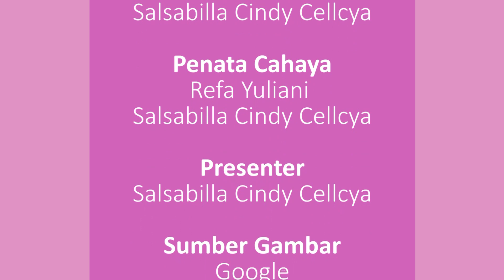RESIKO HAMIL DI USIA REMAJA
Sekitar 12 juta remaja usia 15 - 19 tahun melahirkan pertahunnya. Kehamilan pada usia remaja mengalami stres dan depresi. Beresiko kelahiran bayi prematur, berat badan bayi rendah, pendarahan, dan meningkatkan resiko kematian ibu dan bayi. Hal ini, umunnya disebabkan oleh minimnya pengetahuan calon ibu terhadap kebutuhan gizi bayi, kondisi organ reproduksi yang belum tumbuh optimal, dan kurangnya persiapan mental untuk menjadi seorang ibu.